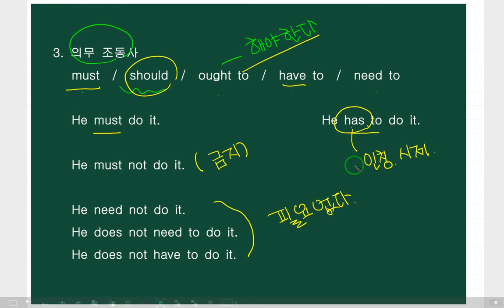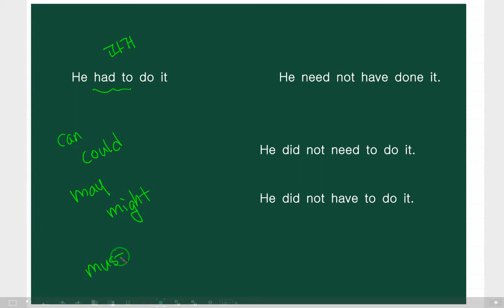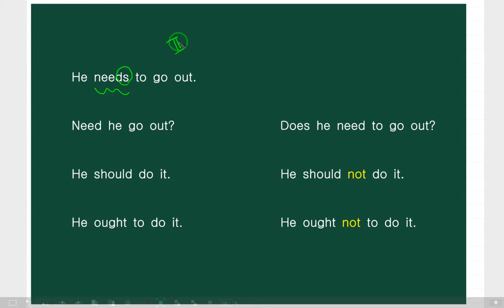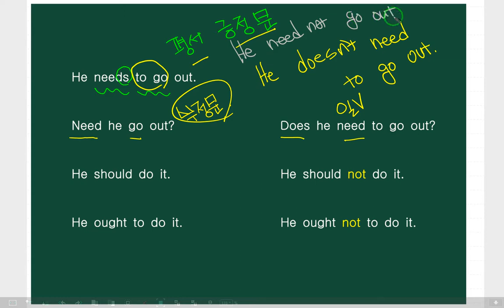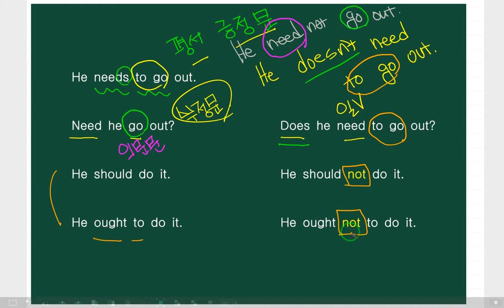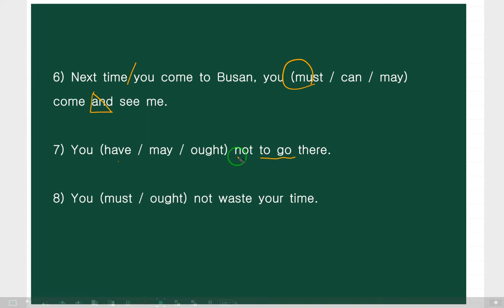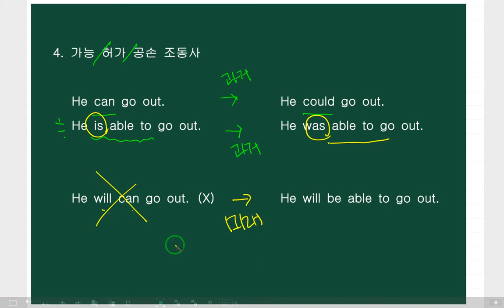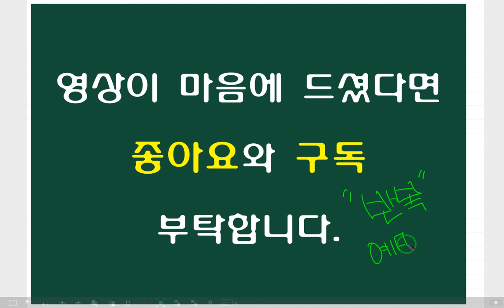neo 문법의 신 조동사 2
문제를 보면 답이 바로 보이는 것을 목표로 만든 영문법 강의입니다. 초보부터 고수까지 누구나 들을 수가 있습니다.

공무원 영어
경찰 영어
소방 영어
수능 영어
내신 영어
Toeic ielts 등 각종 수험 영어을 영문법의 모든 사항을 정리한 영상입니다.

시험에 나올 모든 문법을 시험에 나오는 것과 나올 것만 다룹니다.
부정사의 용법, 조동사의 용법, 초월 화법, 부사적 대격 등 잡다한 이상한 문법은 없습니다.
기출 문제를 중학 영단어만을 사용한 예문으로 바꾸어 문법 학습에 집중하게 만들었습니다.

누구든지 단기간의 여러분의 문법을 정리하고
완성 할 수 있게 만든 영상입니다.

본영상의 교재는 출판사 홈피 docdo.kr에서 구매 가능합니다.